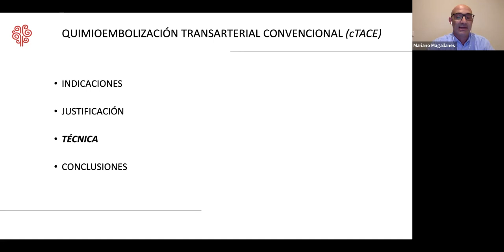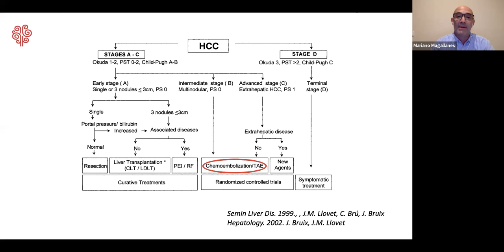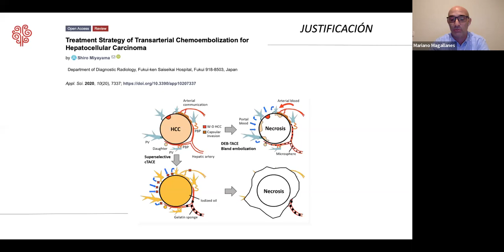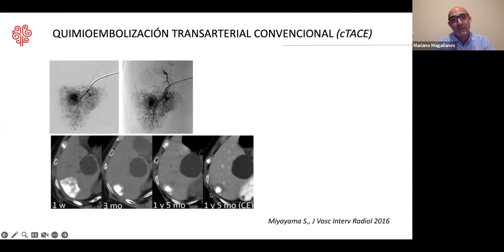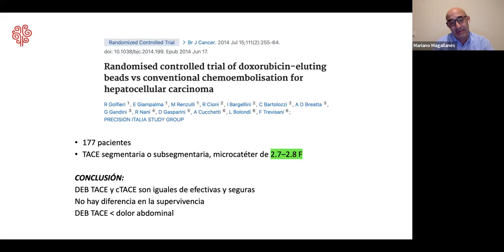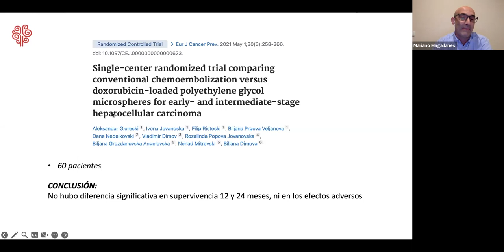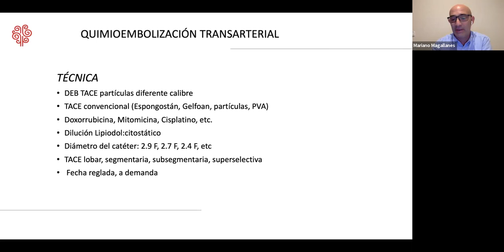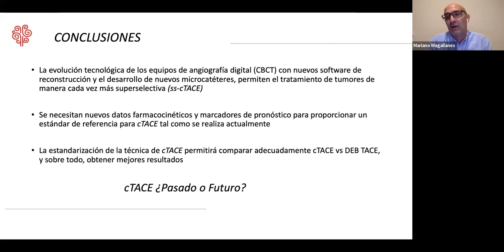424 -"Quimioembolización Transarterial Convencional (cTACE). Pasado o futuro"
Dr. Mariano Magallanes